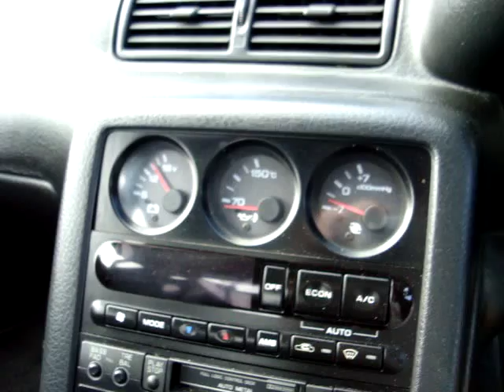Godzilla R32 BNR32 GT-R Greddy T88-34D Single turbo conversion 600HP++ NISSAN SKYLINE GTR RB26DETT